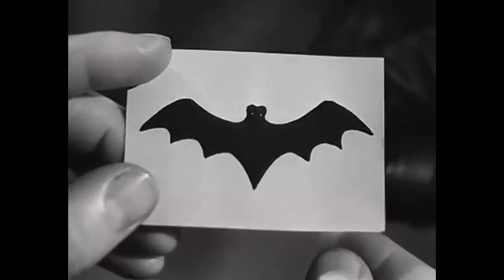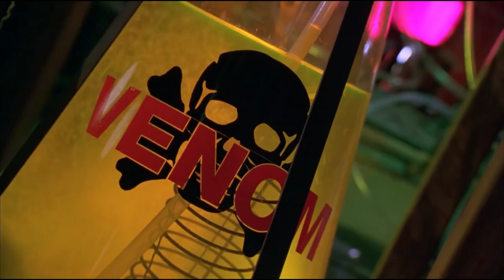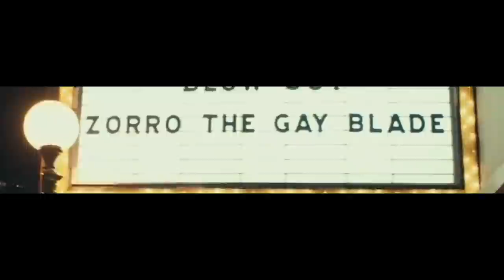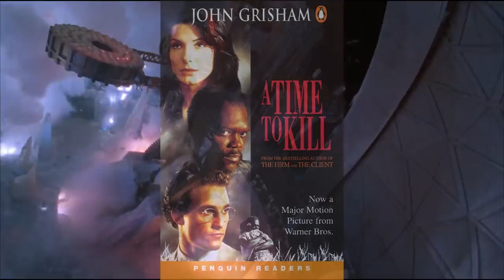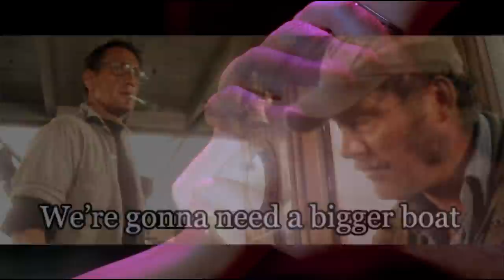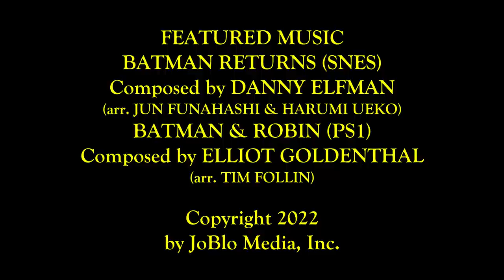BATMAN & ROBIN (1997): Awfully Good Movies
2022 is gonna be the year of the Batman: Robert Pattinson debuting as The Batman in a few weeks, Michael Keaton’s return alongside The Flash in November, and the 25th anniversary of the supposed worst Batman movie–and worst superhero movie–ever made: Batman & Robin!

It’s hard to believe it was 25 years ago when the late Joel Schumacher pressed his luck with Batman Forever by bringing all the worst elements of FOREVER into the final follow-up to Tim Burton’s 1989 original. But this time, the camp factor goes way beyond a Prince soundtrack. How did we go from Jack Nicholson’s Joker dancing with the devil in the pale moonlight to the Governator himself, Arnold Schwarzenegger, cracking ice puns in a Tin Man suit as Mr. Freeze alongside Uma Thurman in tight green latex and red hair boobs as the environmentally friendly/otherwise villainous Poison Ivy? (Oh and also Bane is there, I think.)

No wonder Val Kilmer vanished from this series like Batman himself and left George Clooney to fill the Batsuit in what failed to be his breakout from TV hunk to movie star, with Clooney hopelessly adrift alongside Chris O’Donnell’s Robin as they stop the ice man and the green gal from freezing Gotham to death. Oh, and just in time for Leslie Grace’s Batgirl on HBO Max this Christmas, we got Alicia Silverstone donning a bat cowl herself as the niece of Bruce’s butler Alfred, who’s secretly dying of Plot Convenience Syndrome.

What else can be said about this bad movie landmark that hasn’t been said already by millions of other YouTubers? Well, Awfully Good Movies is gonna find out, with rubber on our nipples and a Batman Calzone from Little Caesars in our mouths. I AM THE NIGHT!